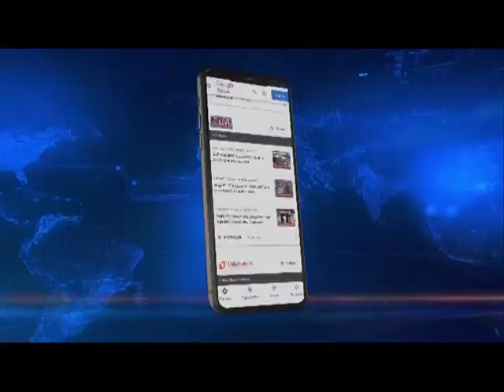Meghalaya Congress releases Pre-poll campaign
🟥 𝗡𝗢𝗥𝗧𝗛𝗘𝗔𝗦𝗧 𝗟𝗜𝗩𝗘 | 𝗠𝗘𝗚𝗛𝗔𝗟𝗔𝗬𝗔 𝗣𝗢𝗟𝗟𝗦 𝟮𝟬𝟮𝟯
The Meghalaya Congress today launched its pre-poll campaign with the slogan ‘5 Star Meghalaya’, wherein the party has listed out five commitments. MPCC President Vincent Pala along with AICC General Secretary and in charge for the state Manish Chatrath and Assam Congress leader Bobeeta Sharma released the manifesto at a press conference held at its party office in Shillong.